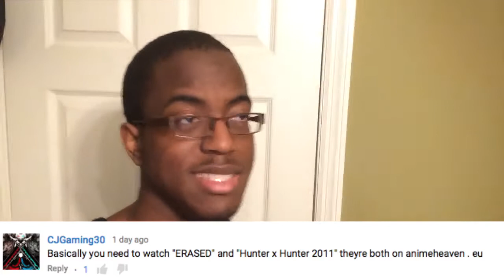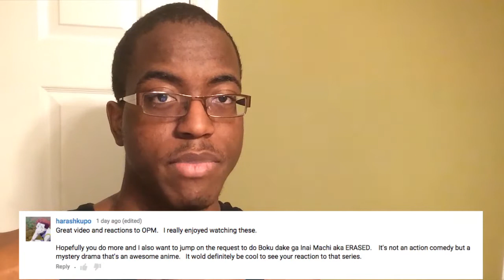Captain America: Civil War Big Game Spot - Reaction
Mannnnnnnn...the superbowl came and we got one delicious look at the up coming movie for 2016 Marvel's "Captain America: Civil War" with nice shots and preparing for a fun active movie! I can feel the tingle in my gut of superhero madness.